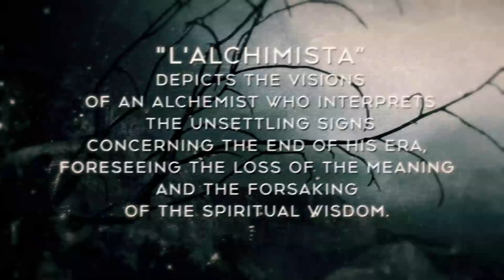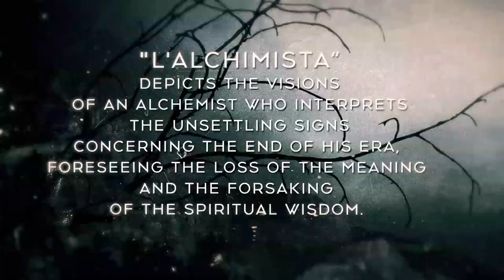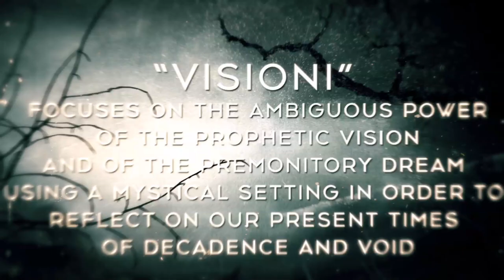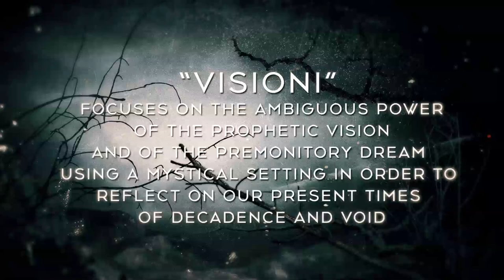VERATRUM - L'Alchimista (OFFICIAL TRACK STREAM) - From the New EP "Visioni" - Prophetic Black Metal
Watch VERATRUM track stream video for "L'Alchimista" from the new EP "Visioni".

Recorded at Loft-1 Studio by Andrea Facheris.
Mixed and mastered at Domination Studio (Necrodeath, Luca Turilli's Rhaposody, Labyrinth) by Simone Mularoni.

Featuring guest vocal performances by Taliesin (Eternal Samhain) and Giulian (SCUORN), clarinet solo by Vittorio Sabelli (Dawn Of A Dark Age) and additional choirs by HaddaH.

Cover Artwork by Sabnock Design.

VERATRUM is :

Haiwas - Vocals / Guitar / Orchestrals
Rimmon - Guitar / Backing Vocals
Marchosias - Bass
Sabnok - Drums